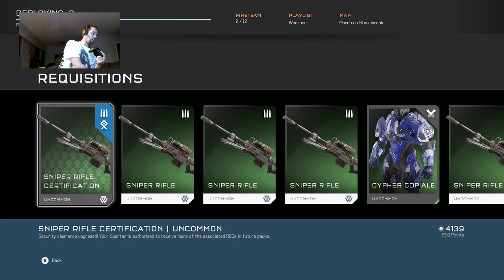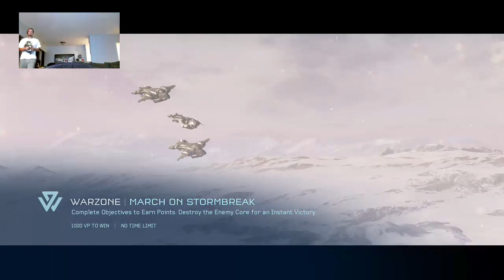Halo 5 Warzone with HECTOR 11/9/2015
Some Halo 5 Warzone with Hector.  Gonna be uploading the edited version to our new channel!  +60Charisma!